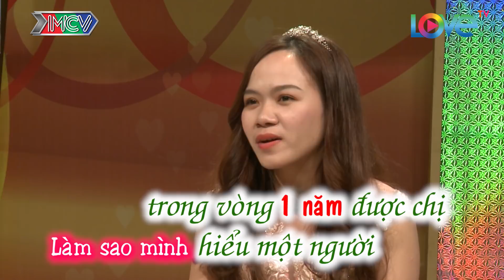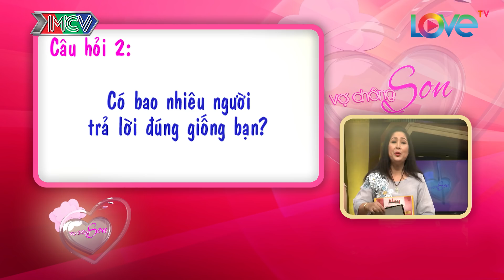Cuộc sống hôn nhân thiếu cao trào cảm xúc cô vợ trẻ òa khóc nức nở | Hoàng Anh - Ngọc Vy | VCS #224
🎬 NỘI DUNG:
Tinh tế nhìn ra mối đe dọa tình cảm vợ chồng của cặp đôi Hoàng Anh - Ngọc Vy là việc "thiếu cao trào cảm xúc" trong đời sống hôn nhân, NSND Hồng Vân đã có những chia sẻ đầy tâm lí khiến cô vợ trẻ òa khóc.